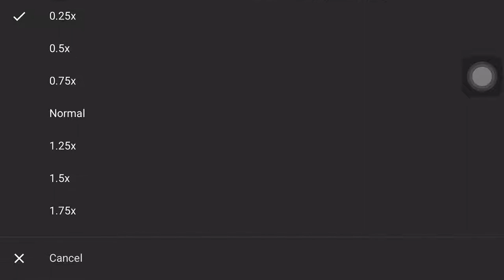Ghost ranch with playback speed all the way down